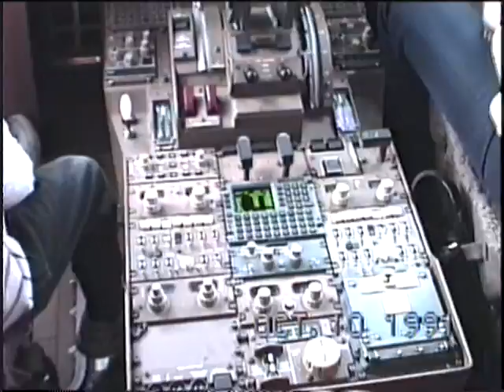Ryan in the cockpit of a 757 1991-10-10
The commercial cockpit is off-limits post 9/11/2001.  A unique experience for Ryan and Dad.  :)